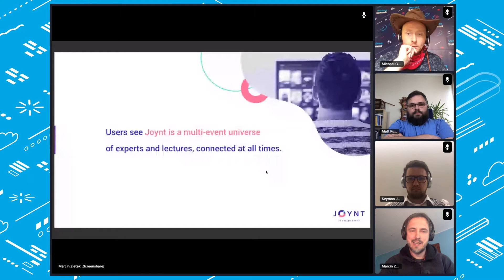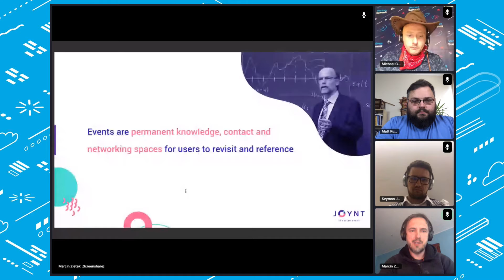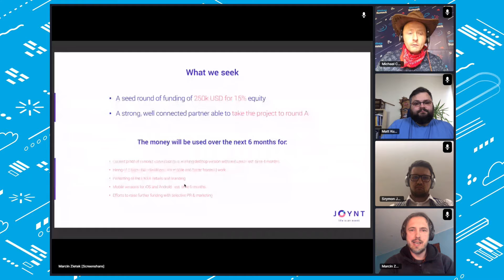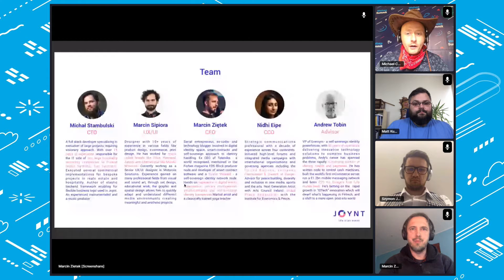100 Wolves Pitching Contest - JoyntWorks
Listen to Marcin Ziętek from JoyntWorks - one of the semifinalists of the May edition of 100 Wolves Pitching Contest.

In the simplest words, Joynt merges the functionality of the Wolf Summit matching and networking platform which you're using right now, with the Hopin video webinar platform on which the live meetings take place, in one flexible app. In other words, it lets you fully organise and manage beautiful online events, from a small video webinar to a full blown, multi-room, multi-track conference. By adding vibrant, virtual conference and community networking spaces, Joynt keeps attendees engaged before, during and after the events. A new subscribtion based business model allow event organisers to host longer lasting, cyclical events with renewable content and speakers.